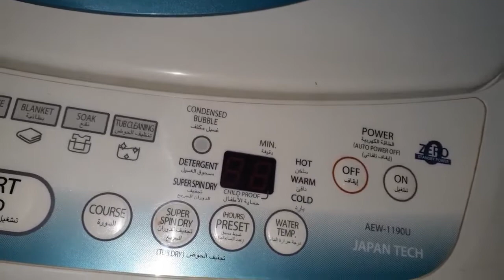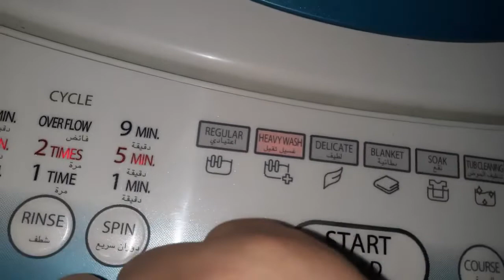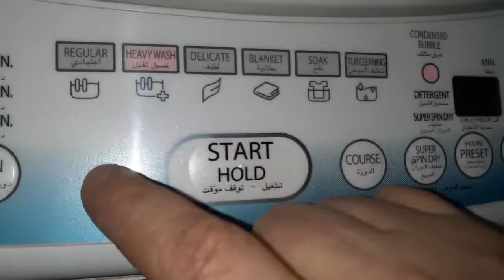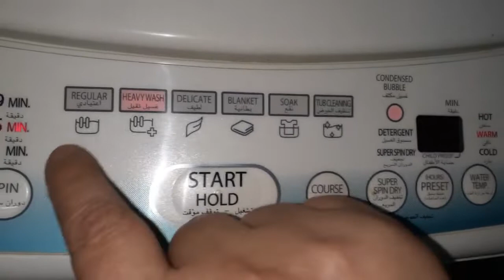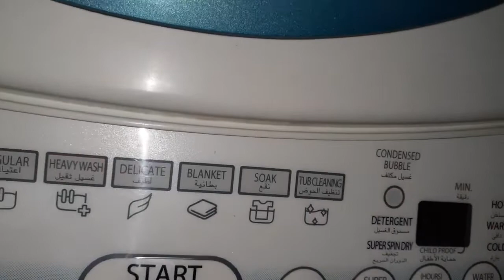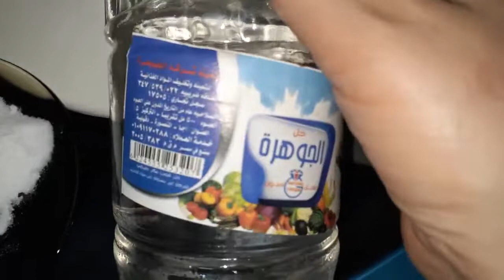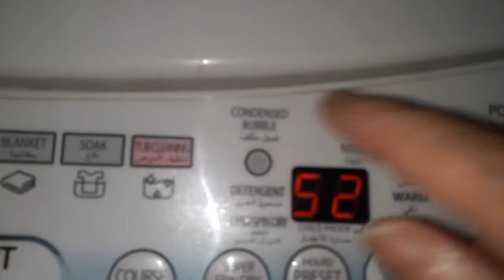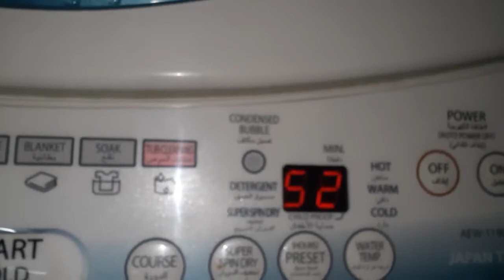معلقة واحدة بس تخلى غسيلك ريحتة حلوة ويطول عمر غسالتك💥👏👏